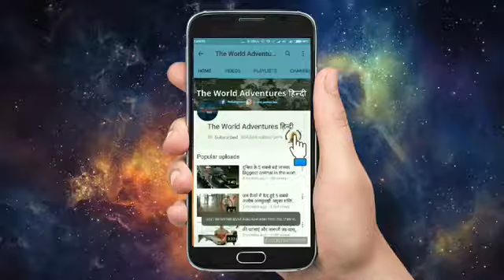5 unusual people on the earth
5 unusual people on the earth